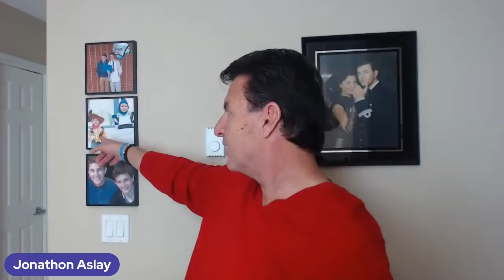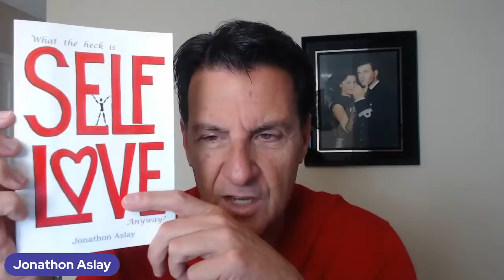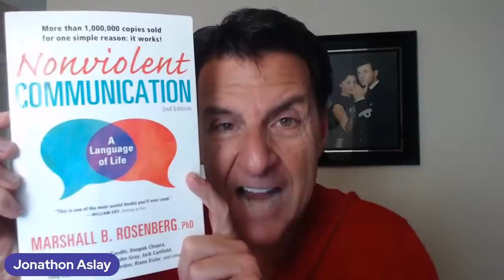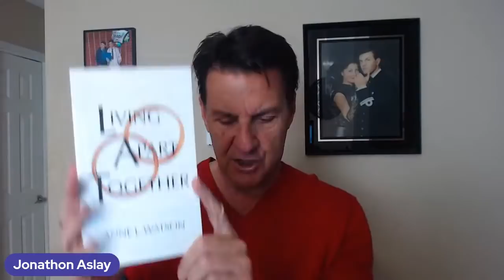How To Make Him See You As The One And Only The One